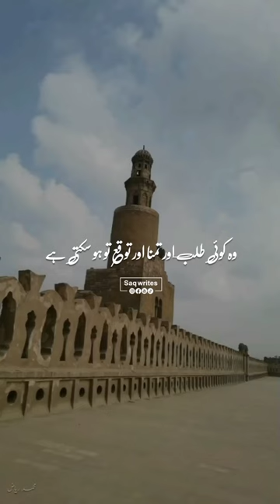Mohabbat Kise Kehte Hain 😍🥰 || Isalmic Whatsapp Status